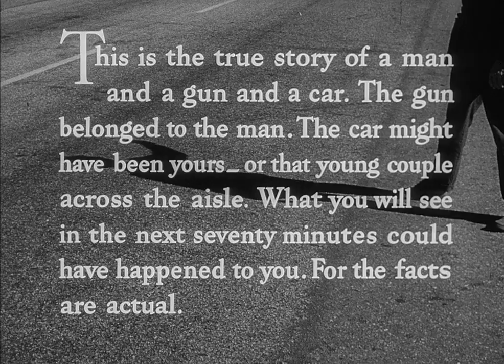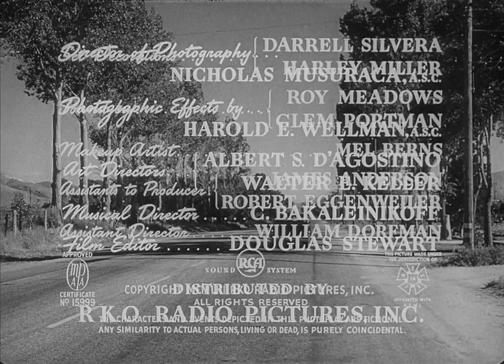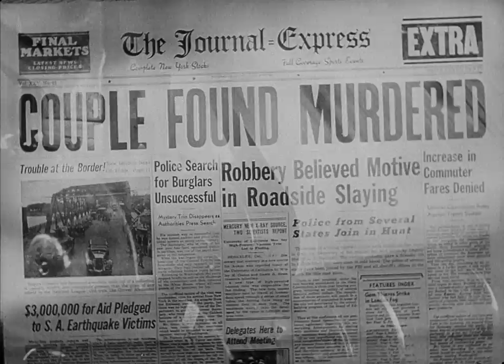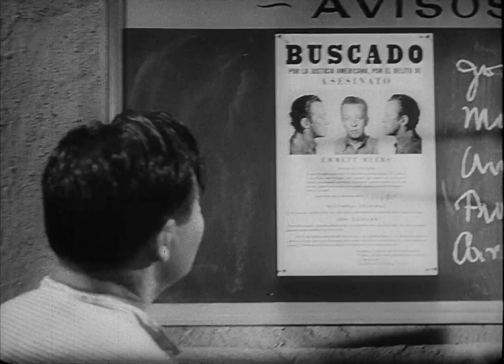The Hitch-Hiker (1953) HD -ish :)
A Noir film of Two fishermen who pick up a psychotic escaped convict who tells them that he intends to murder them when the ride is over.
Directed by: Ida Lupino
Starring: Edmond O'Brien, Frank Lovejoy, William Talman

Trivia (Spoilers!)
Based upon an incident that happened in California in the early 1950s. A man named Billy Cook murdered a family of five, including three children, and then killed a traveling salesman. He then kidnapped two hunters and took them across the border into Mexico, intending to kill them, too, but before he could he was captured by Mexican police and subsequently extradited to the US, where he was tried for the murders, convicted, and died in the gas chamber at San Quentin on Dec. 12, 1952.

The movie's poster was as #23 of "The 25 Best Movie Posters Ever" by Premiere.